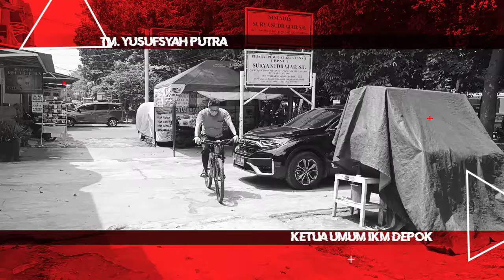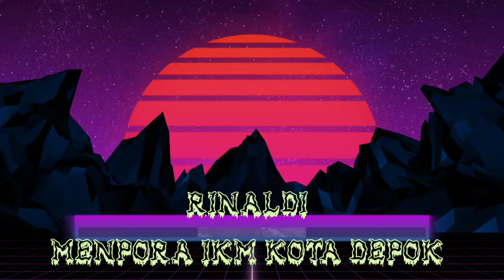Klub Sepeda Minang || Rapat Perdana Pengurus || Ikatan Keluarga Minang Kota Depok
Mulai aktif lagi KSM IKM Depok tahun 2022, dilepas lansung Ketua Bidang Pemuda dan Olahraga IKM Depok sdr. Rinaldi dilanjutkan setelahnya dengan makan bersama Lontong sayur Padang dan Rapat Perdana Pengurus Ikatan Keluarga Minang Kota Depok dipimpin landung Ketua Umum TM. Yusuf syah Putra yang juga adalah Ketua DPRD Kota Depok untuk persiapan Raker dan Pelantikan pengurus baru periode 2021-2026

tag.